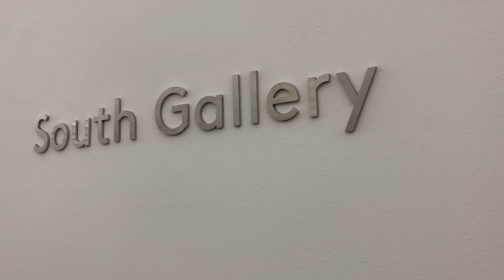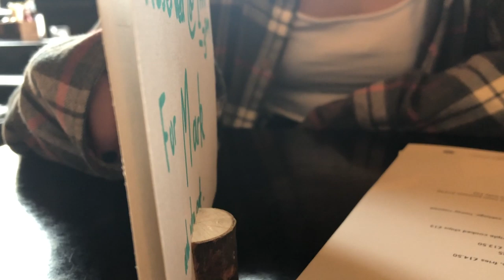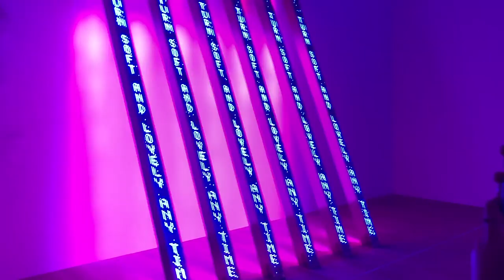WEEKEND VLOG #36 How Nadia's PARENTS fell in LOVE, Maddie SINGS, Then Nadia SINGS & EVERYONE Yawns